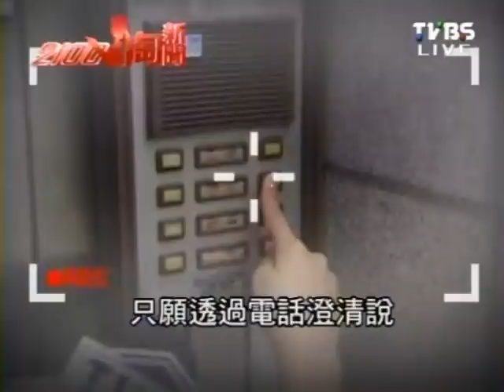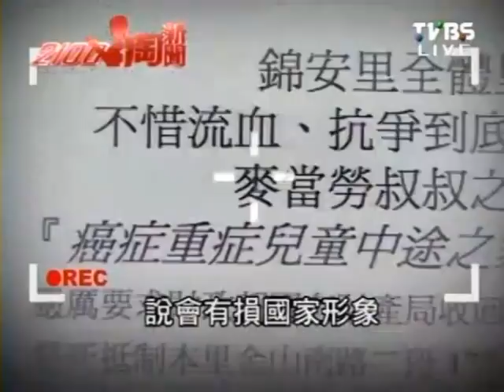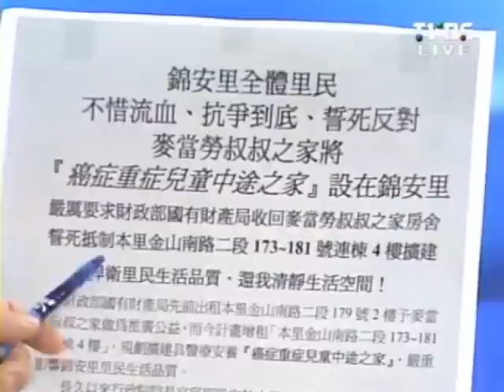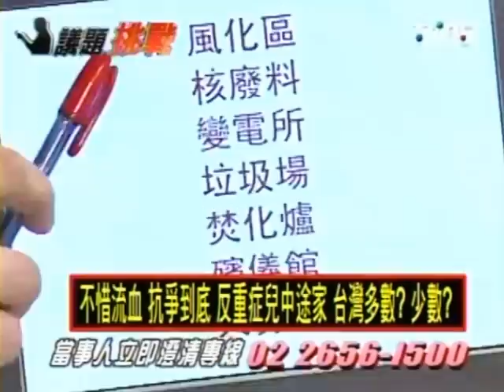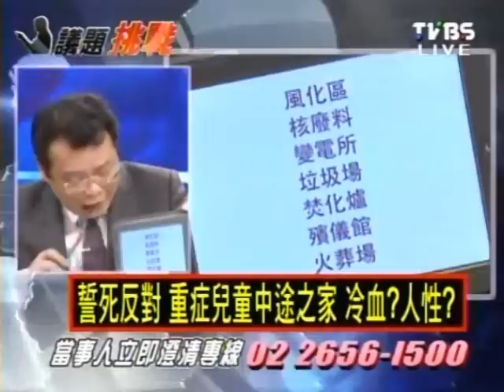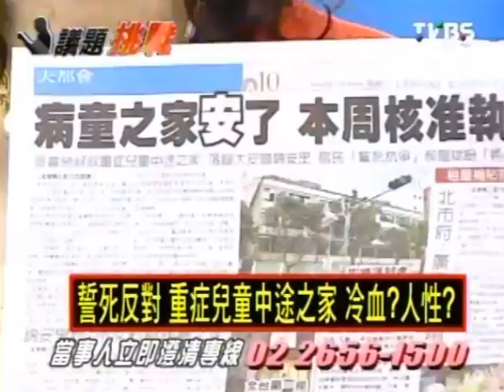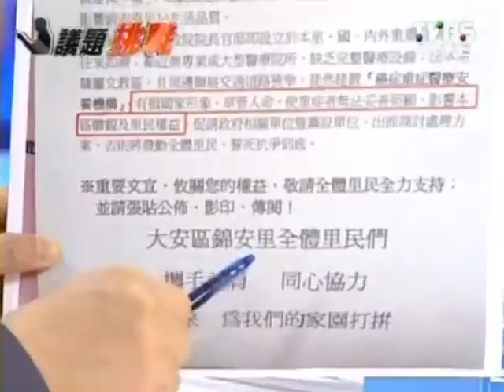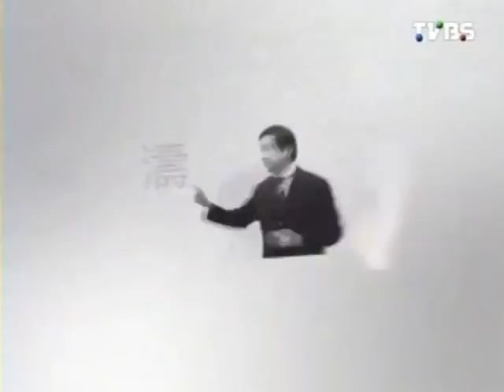2100全民開講 2012-07-16 pt.1/2